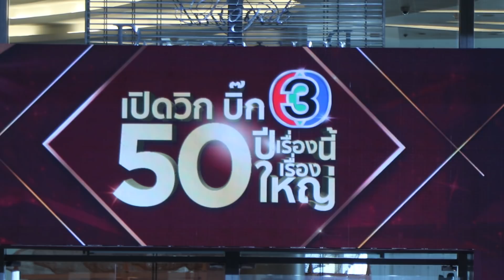อย่ากระพริบตา คู่ณิชา+โตโน่ เปิดวิกบิ๊ก3 ทัพนักแสดงเดินพรมแดงสุดอลังการ 50ปีเรื่องนี้เรื่องใหญ่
ณ Royal Paragon Hall   สถานีวิทยุโทรทัศน์ไทยทีวีสีช่อง 3 จัดงานเปิดวิกบิ๊ก 3 ภายใต้ชื่อ  “เปิดวิกบิ๊ก3  50 ปี เรื่องนี้เรื่องใหญ่” นำทีมโดย นาย อริยะ พนมยงค์ กรรมการผู้อำนวยการ บริษัท บีอีซี เวิลด์ จำกัด   (มหาชน) เพื่อโปรโมทแนะนำละครล็อตใหม่ เปิดตัวละครใหม่ ในธีมชุดสีแดง เขียว น้ำเงิน  โดยมีละครเปิดตัวออนแอร์ให้ได้ชมกันถึง  12 เรื่อง ฟ้าฝากรัก, อกเกือบหักแอบรักคุณสามี, ดั่งดวงหฤทัย, ความทรงจำสีจาง, วาสนารัก, ทุ่งเสน่หาร้อยเล่ห์มารยา, พยากรณ์ซ่อนรัก, เล่ห์บรรพกาล, ดวงใจในมนตรา, ดวงแบบนี้ไม่มีจู๋ และ พิภพหิมพานต์ รายการเด่น กิจกรรมใหญ่ในครึ่งปีแรก รวมถึง content ข่าวและรายการต่างๆ พร้อมเหล่าพิธีกรและนักข่าว   ไฮไลท์ด้วยโชว์การแสดงจากศิลปินดาราจากละครในครึ่งปีแรก  พร้อมเปิดงานเดินพรมแดงสุดอลังการเริดหรู
ดูเพิ่มเติมได้ที่ EVENT96.NET